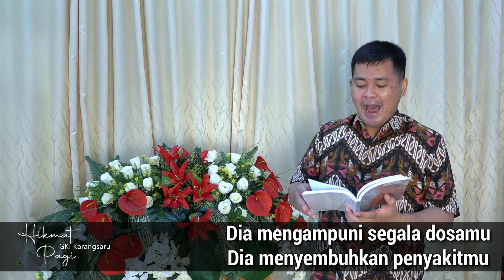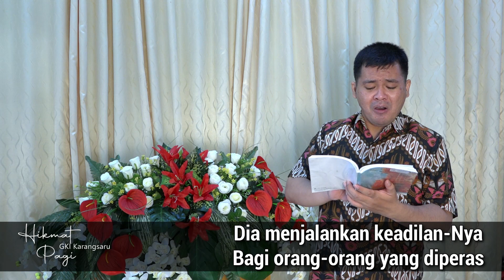HIKMAT PAGI | Rabu, 8 September 2021 | Pdt. Angga Prasetya, M.Div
"Mengingat Segala Kebaikan Tuhan"